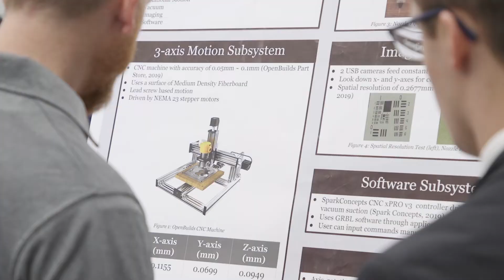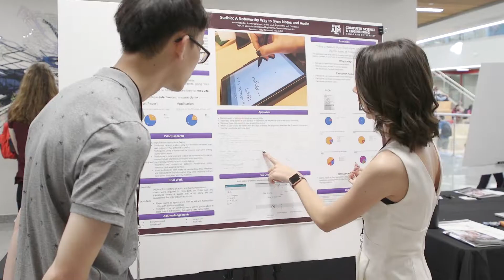2019 Engineering Project Showcase